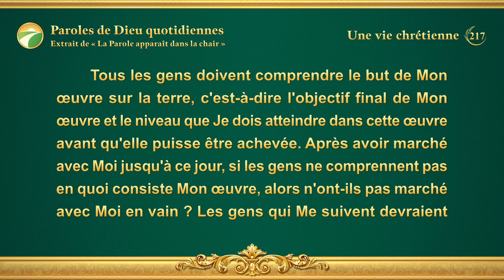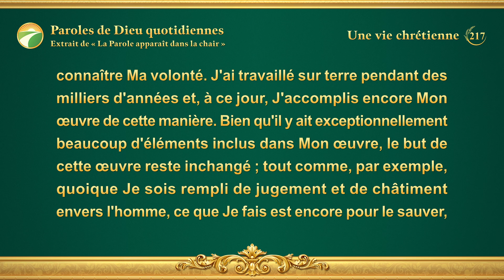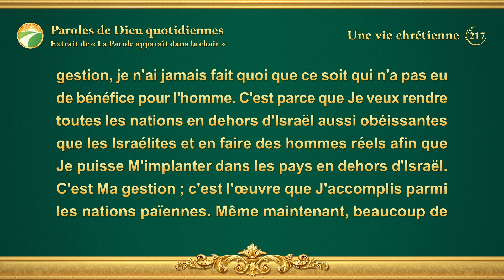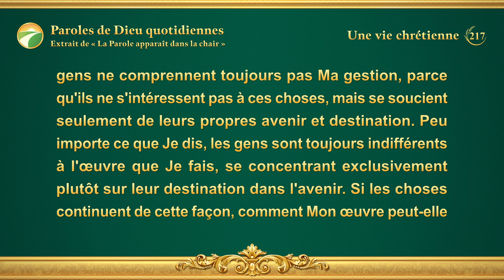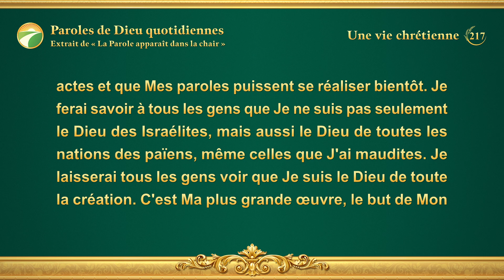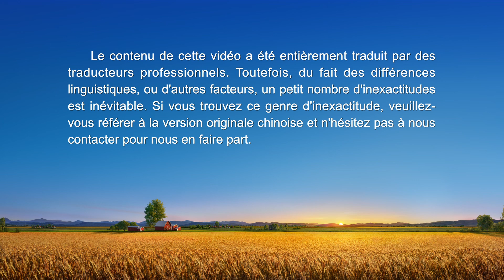Paroles de Dieu quotidiennes : Connaître l'œuvre de Dieu | Extrait 217